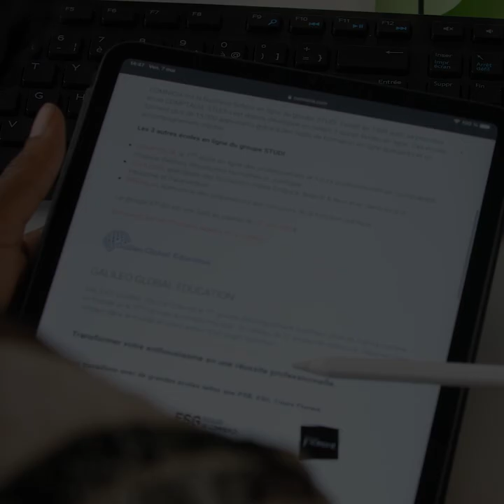Découvrez le portrait de Stella Akakpo : athlète de haut niveau et apprentie chez Studi !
Nous sommes fiers d’accueillir dans nos équipes Stella Akakpo en tant qu’apprentie Chargée de Communication.

En parallèle de son MBA Marketing et Communication en alternance chez Comnicia, Stella prépare les championnats de France et la qualification pour les JO de Tokyo 2021 !

Nous lui souhaitons pleine réussite dans tous ces projets sportifs, professionnels et personnels 🥇.